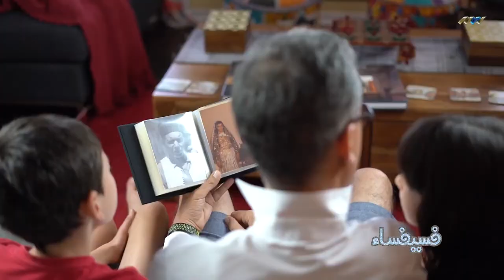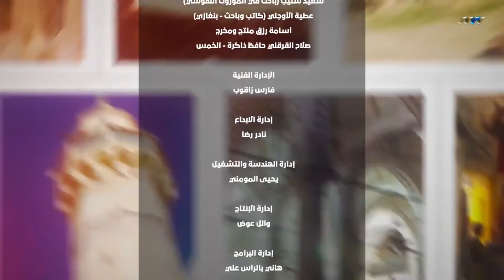كيف تحدد تاريخ الصورة؟ وماذا يمكن للمؤرخ أن يستفيده من الصورة؟الحلقة الثالثة)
أين يقع أول استوديو تصوير طرابلس ومتى تأسس؟ من هم رواد التصوير المحترف في اقليم طرابلس وعموم ليبيا؟ كم كان ثمن التصوير؟ ماهو هو الأستوديو المفضل لدى سكان طرابلس وبنغازي في الأربعينات (الزمن الجميل)؟
ماهي أنواع الصور المتوفرة عبر تاريخ التصوير الفوتوغرافي في ليبيا؟ وهل هي متوفرة جميعا في ليبيا…